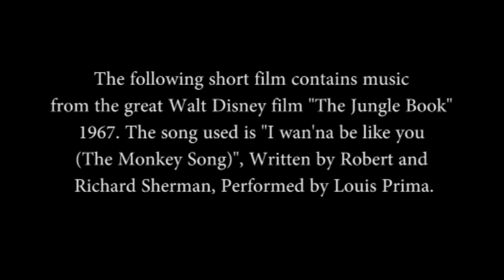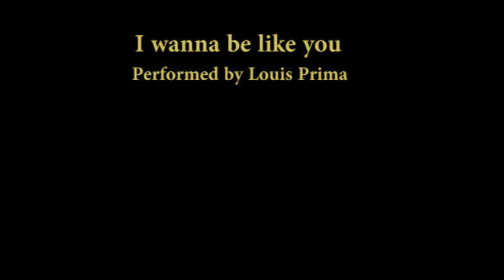The monkey and the Businessman - Student film